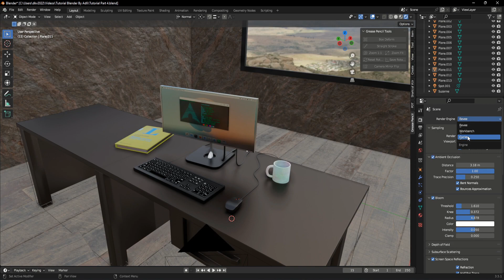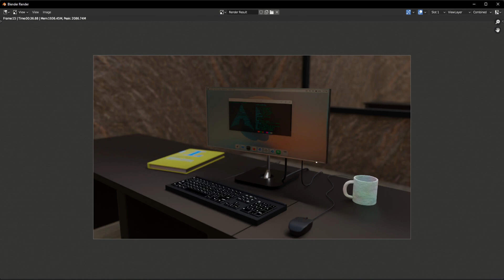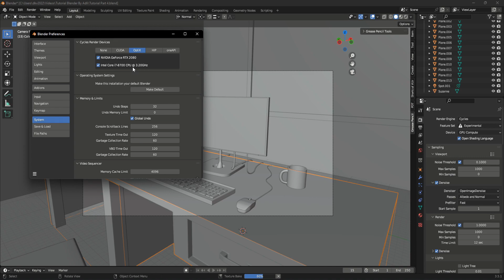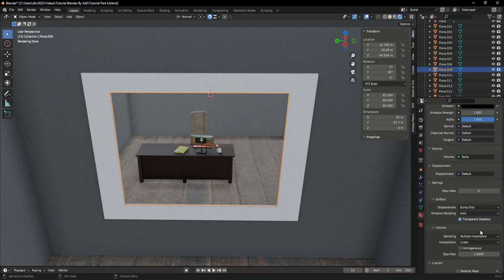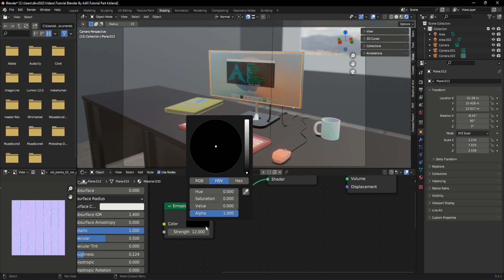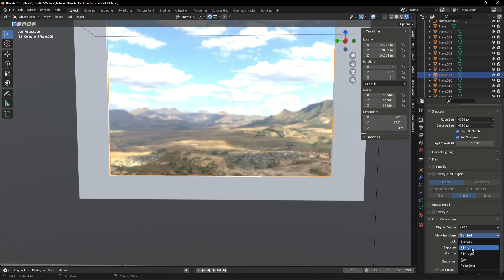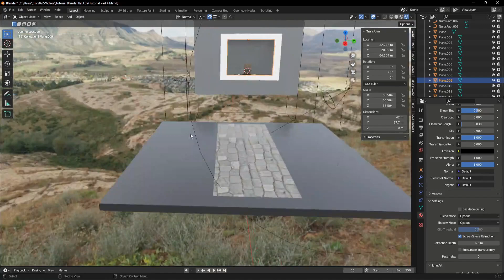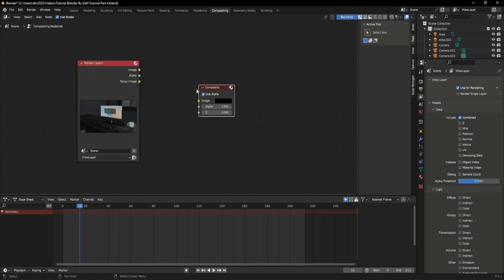Blender Tutorial | Part 16 | Render Eevee & Cycles Settings | Indonesia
Hello, my name's Adli. I'm from Indonesia, i make videos about some tutorial.. Probably about technology or software tutorial.